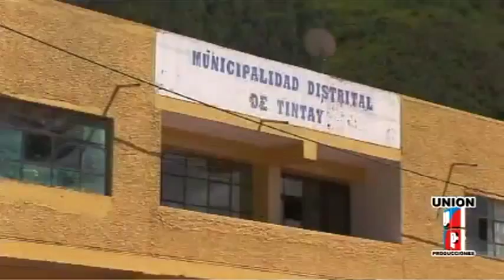MUÑEQUITO JHONATAN BAILANDO - ANGELICA GUILLEN - ESTOY CONVENCIDA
MuñeQuito Jhonatan / Coreografo y Actor ( DE GRANDES ARTISTAS )